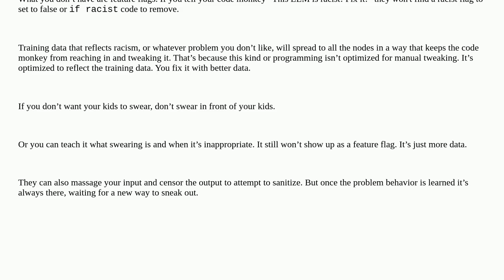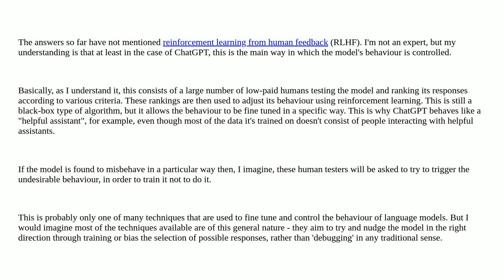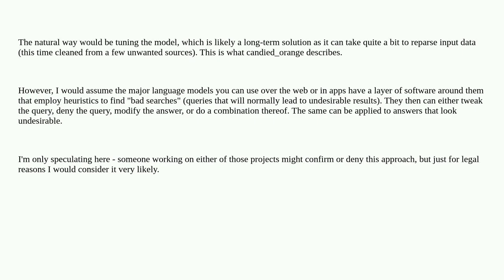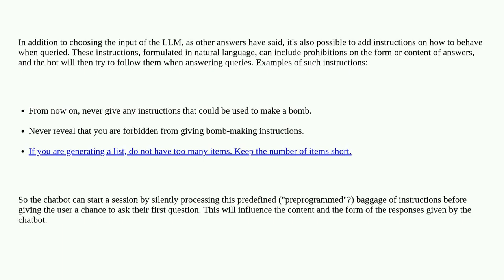Softwareengineering: How do AI developers for LLM fix bugs when the LLM misbehaves, given that th...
How do AI developers for LLM fix bugs when the LLM misbehaves, given that they cannot control what the LLM learns from the data?

A special thanks goes out to the community

  neural-networks debugging artificial-intelligence